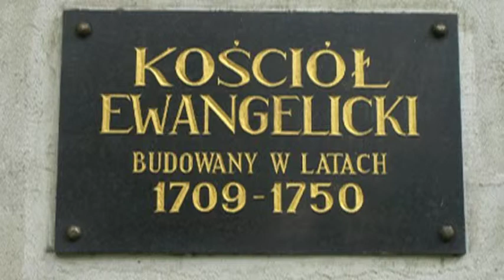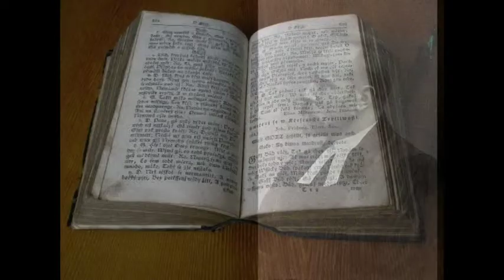Aktivity ve sboru SCEAV Komorní Lhotka [1.díl]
Video prezentace sboru v Komorní Lhotce. Natočeno u příležitosti Památky založení chrámu 2.5.2010